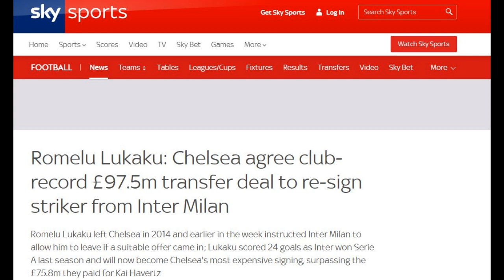Chelsea Agree Fee With Inter Milan For Romelu Lukaku!!!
Chelsea Football Club Have Agree Fee With Inter For Romelu Lukaku around £97.5m - according to Sky Sports !!! This video seeks to welcome him Home
Chelsea FC News With Brightness.